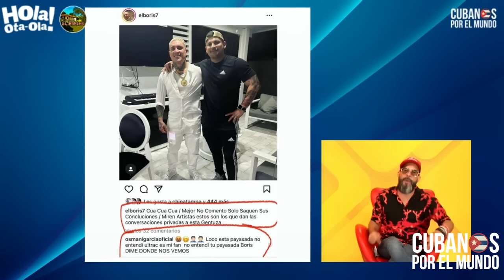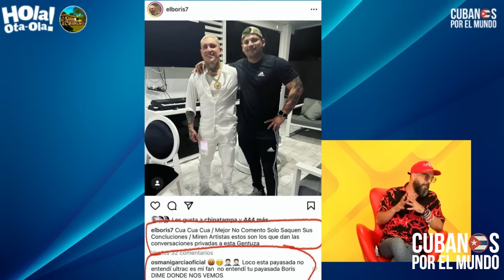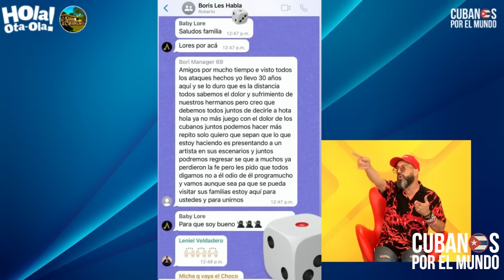Otaola advierte a policía de agresiones al artista urbano que llevan la firma del manager de Tekashi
Osmani García está en problemas con Boris Arencibia. Alex Otaola advierte a la policía sobre agresiones al artista urbano que llevan la firma del manager de Tekashi.